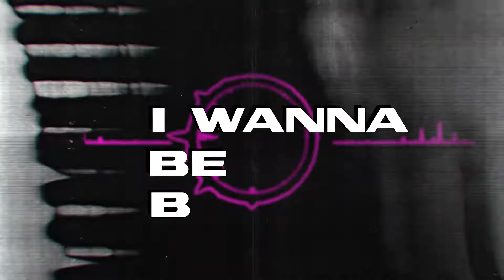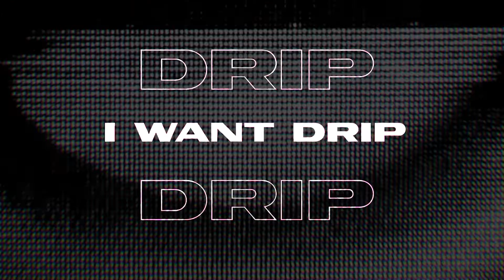Caley Rose, peachez xx creme - That Chick (Official Lyric Video)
Written and Performed By: Caley Rose, Jeffrey Valentine
Produced By: peachez xx creme

Bio:
It took one spontaneous jump off a 360 foot cliff in New Zealand for Buffalo born Caley Rose to discover that she was a songwriter. She began songwriting for pop and electronic artists and labels, before deciding to share her own story as an artist herself. This former opera and Off-Broadway singer’s songs have been featured in commercials for Lipton, Adobe, the Tomorrowland Music Festival, and on Telemundo (La Voz), crossed the 1 million streams mark, and have received awards from the John Lennon Songwriting Contest, Mid-Atlantic Song Contest, the Empower Posi Music Awards, the Peace Song Awards, and the “Songwriters Who Care” songwriting contest. She has played a SOLD OUT show at Hotel Cafe, shows for SoFar Sounds, and venues from NY to Seattle to LA. Her past life as a voice over actress and her sunny, candid demeanor gives her Indie Pop sound a fresh twist.

 That Chick (Official Lyrics):

(She gon' be
She gon' be that chick She gon' be
She gon')
I wanna be be that...
Oh
My nails are chipped
Mm
My ends are split
I flex my fancy bag
But we all know it’s counterfeit Oh
These jeans are thrift
Mm
My ride is shhhh
I like my wine cheap
Cuz we all know it does the trick
Truth is I’m broke, no lie
Truth is I’m lost, but fine
Truth is I’m a mess just trying to get by
But but I still got fight But but I still got bite It’s about to be my time I’m working on it
Cuz

 I want moves like Cardi
Lizzo swag, confidence
I want drip like Kylie
Stilettos and stadiums like Ari
Mm I’m working all day all night Don’t need no help I’ma be just fine I’m all about that grind
Cuz I wanna be that chick
(She gon' be
She gon' be that chick)
I wanna be be that chick (She gon' be
I wanna be be that chick
But but I still got fight But but I still got bite It’s about to be my time I’m gonna be that chick

 Robyn became Rihanna Stefani morphed into Gaga
I'm turnin it up
Put the fierce into Sasha
And I'm gonna be who I wanna
I'm gonna find my Rihanna
I'm gonna be my own Gaga I'm turnin it up
Put the fierce in my Sasha And I'm gonna be who I wanna
(She gon' be
I'm all about that grind Cause I wanna be that chick (She gon' be
I'm all about that grind Cause I wanna be that chick